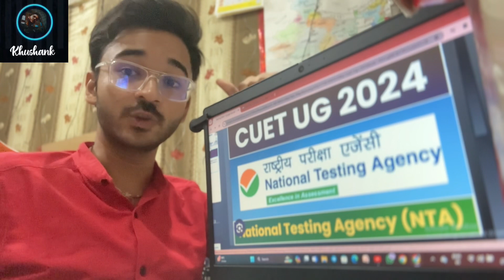CUET ASPIRANTS MUST WATCH THIS BEFORE YOUR CUET EXAM 2024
Hello guys,

Here you can find the Content that you need! And discuss anything here with me.
Please maintain decorum in this group!